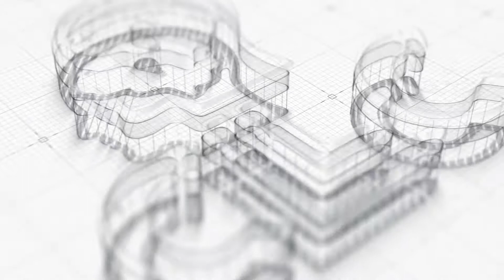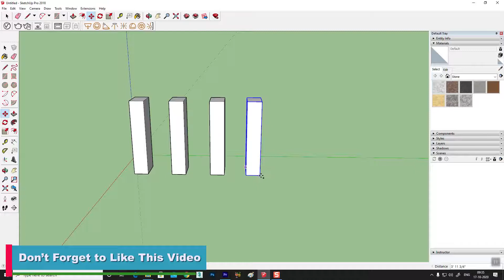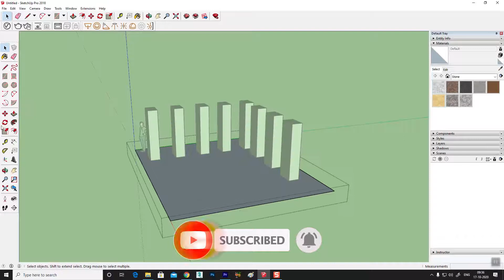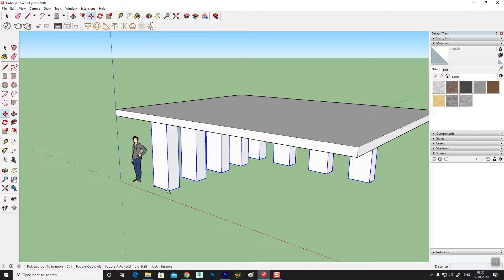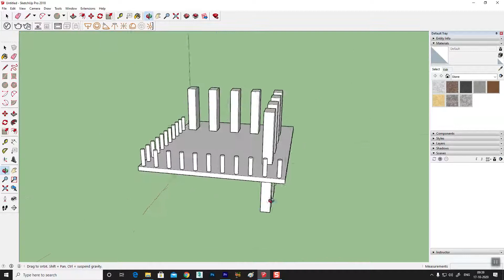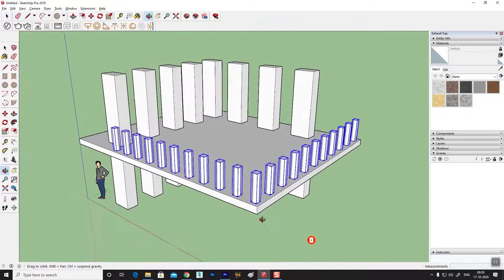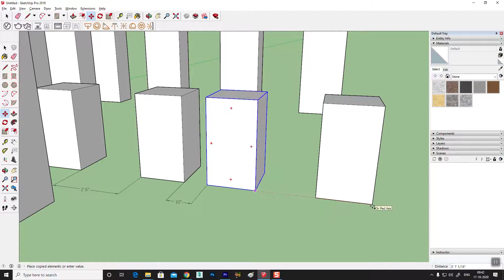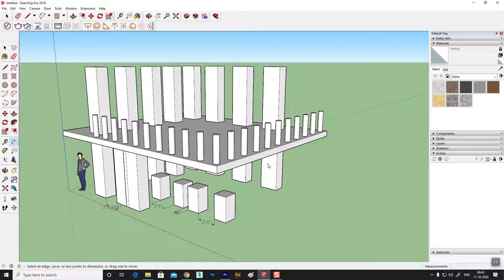SketchUp Tutorial - 9 || Beginner SketchUp Tutorial || COPY/PASTE || IMPORTANT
SketchUp tutorial series for beginners.
This course will teach you the basic to Advance of SketchUp.

◾ About :
 Hi,
This is my YouTube Channel "Creative Learning Center" where you can learn Graphics Design, Exterior Design, Interior Design, Video Editing, Wedding Related work, Visual effects,  Photo Retouching, Film Editing and many more.